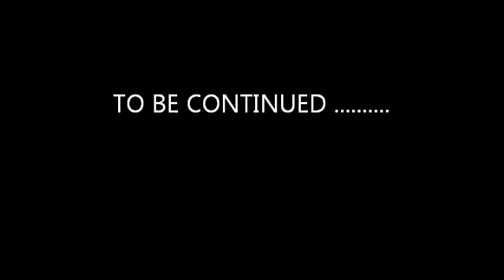WWE 12 - WWF old school created story THE DARKSIDE RULZ PART 1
OLD SCHOOL STORYLINE